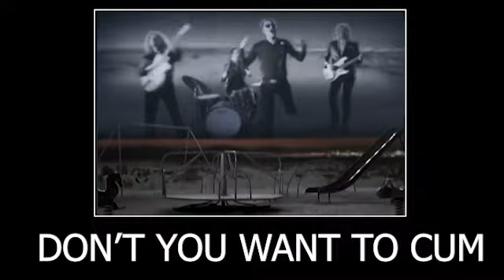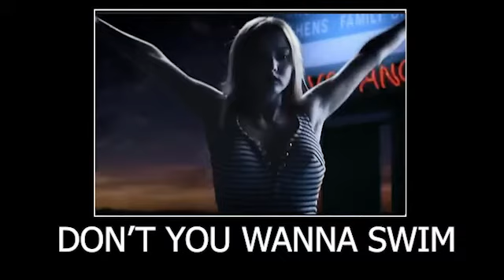Bones But Out of Context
Its the song Bones by the Killers but inspired by the Keanu Reeves memes.

Just trying to figure out new editing software